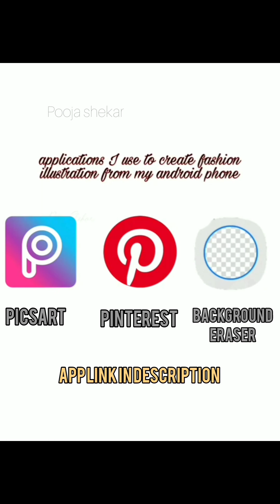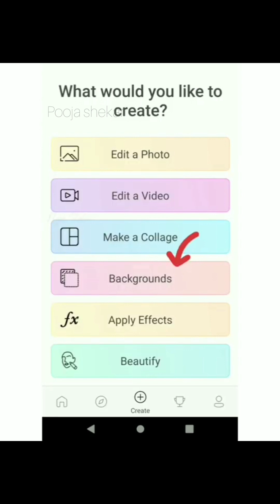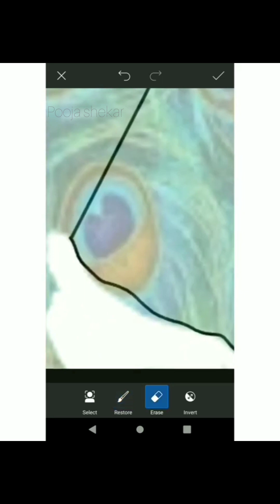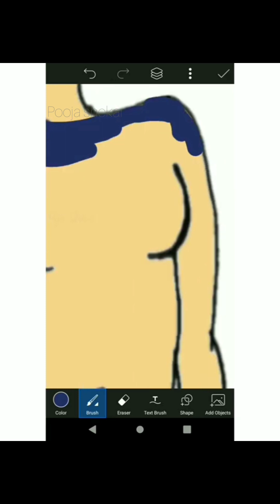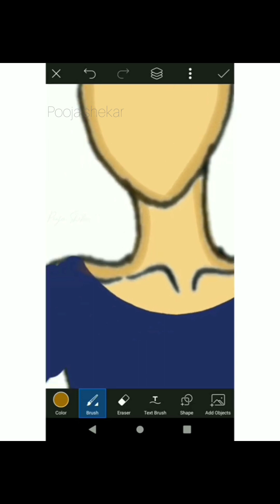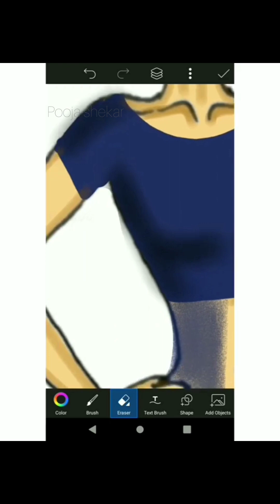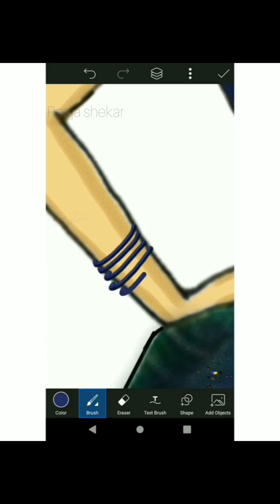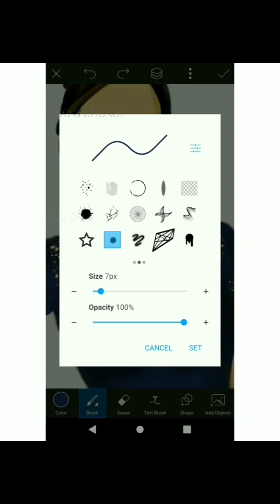Fashion illustration in Android phone tutorial in hindi|फैशन स्केच मोबाइल में बनाना सीखें हिंदी मे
Hello 🤩👋

This video is about fashion illustration using PicsArt photo editor application .

you don't have to own PC or laptop or iPad to create beautiful fashion illustration , you can now create these fashion sketches in your android phone.

I tried to explain how do I create fashion illustration usually , I tried to explain everything step by step .

hope you Found something interesting or informative in this video and if you think it can help someone then please do share it with them .

Do comment down your views on this video and